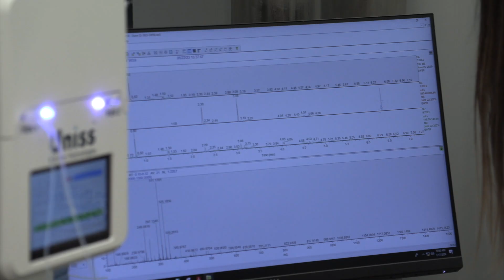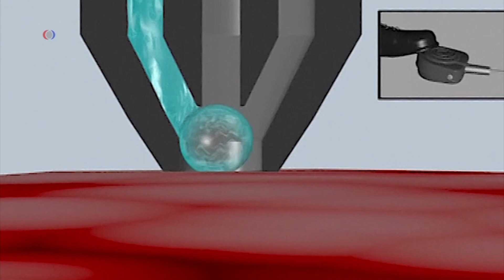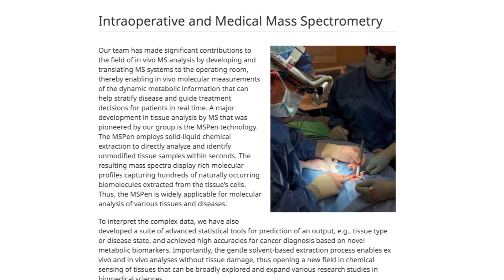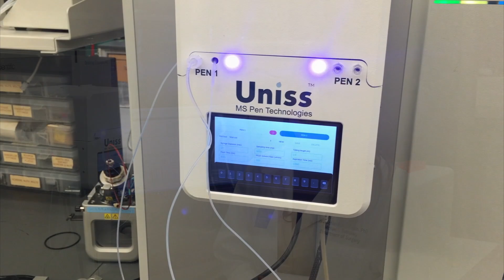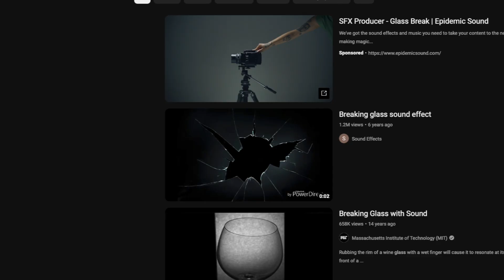Dr. Klotman's Video Message - Week 200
Baylor College of Medicine's Dr. Paul Klotman takes us to Dr. Livia Eberlin's lab for a look at one of her most exciting inventions, the MasSpec Pen.